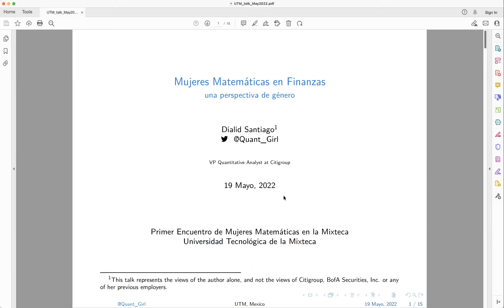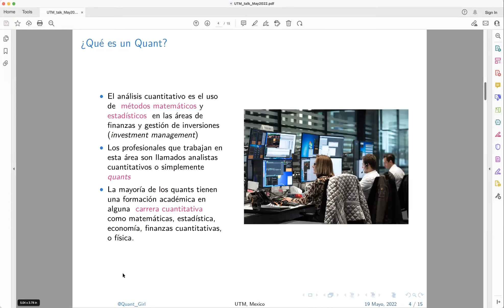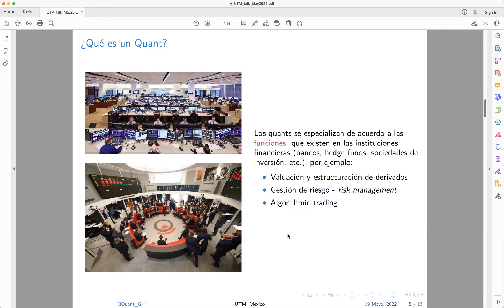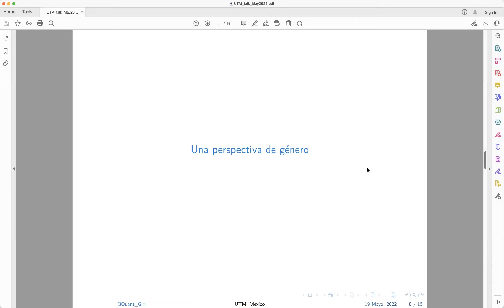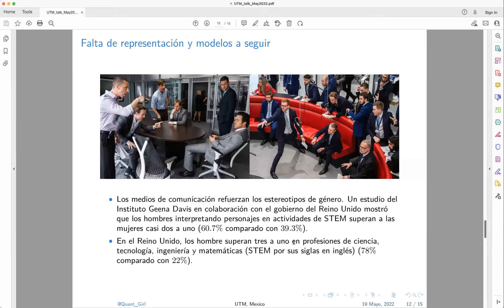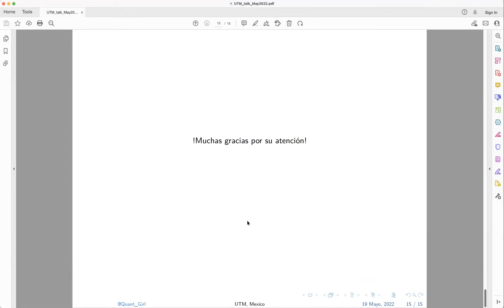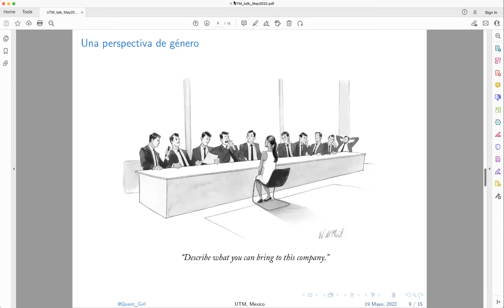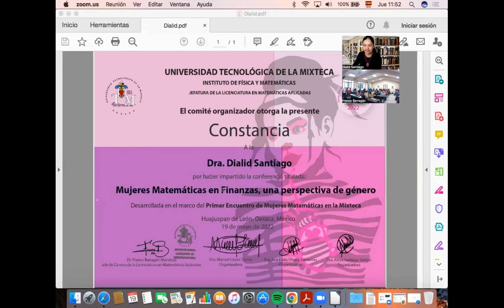Mujeres Matemáticas en Finanzas una perspectiva de género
Dra. Dialid Santiago
 (Citigroup Center, Londres, Reino Unido)
Los objetivos de esta charla son promover el trabajo de análisis
cuantitativo en la industria financiera como una opción laboral para
los egresados de la carrera de matemáticas aplicadas; así como discutir
 algunos de los retos y oportunidades que las mujeres se encuentran en
 esta industria que históricamente ha estado dominada por hombres.